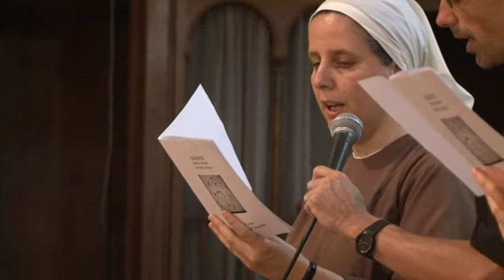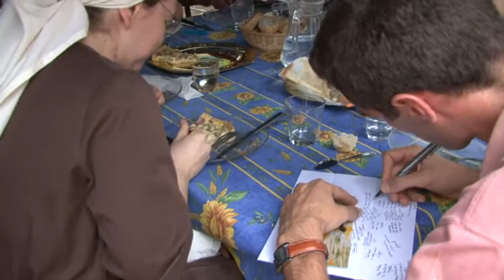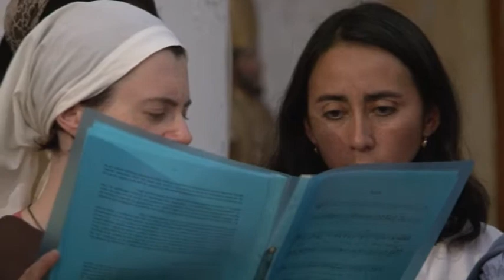17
Le troisième jour à Flassans, deuxième jour de retraite